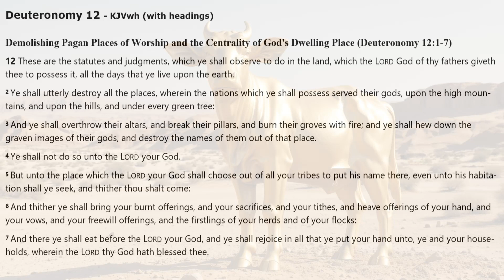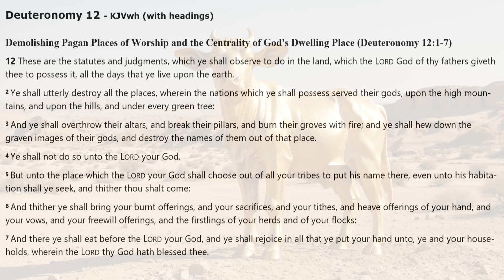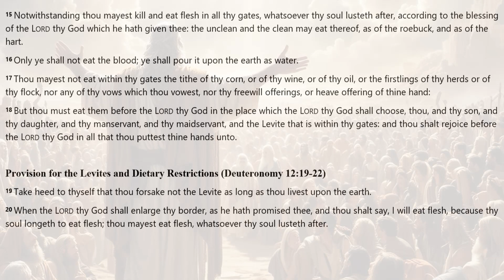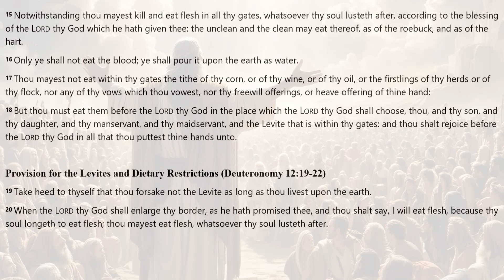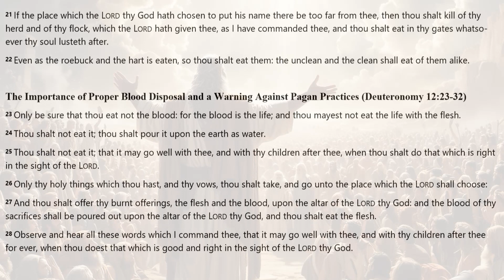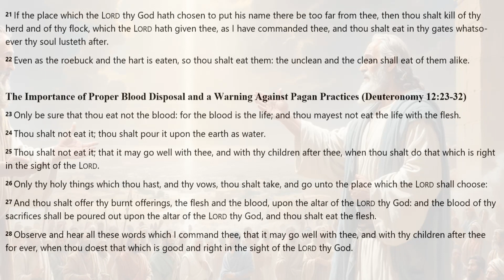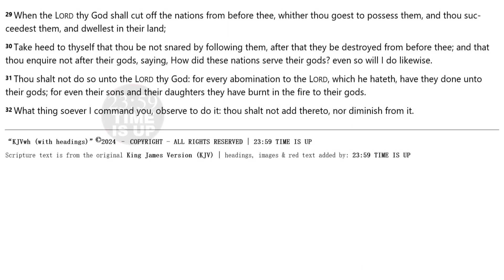DEUTERONOMY 12 | KJV DRAMATIZED AUDIO BIBLE (With Text & Images)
*DEUTERONOMY 12 | KJV DRAMATIZED AUDIO BIBLE, WITH READ ALONG TEXT & IMAGES*
The text in this visual & audio bible is from the Book of Deuteronomy, from the King James Version (KJV) of the Holy Bible. In this video you can listen to the best version KJV Dramatized Audio Bible with read along text and Images.

*CREDITS & ABOUT THIS AUDIO BIBLE* :
[] Audio: KJV DRAMATIZED AUDIO BIBLE

*ATTENTION ALL PASTORS, MINISTERS, BIBLE TEACHERS & BIBLE CURIOUS* :
God Bless.